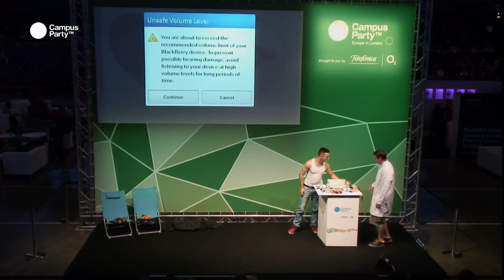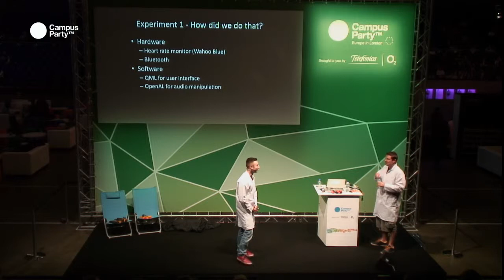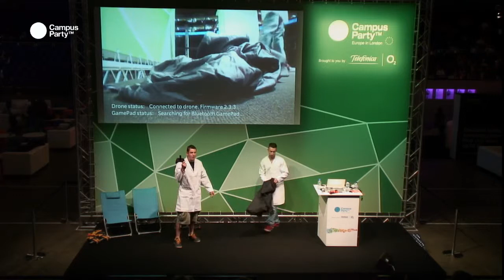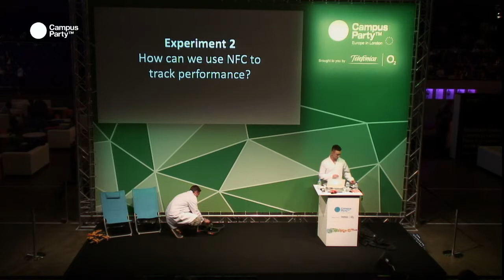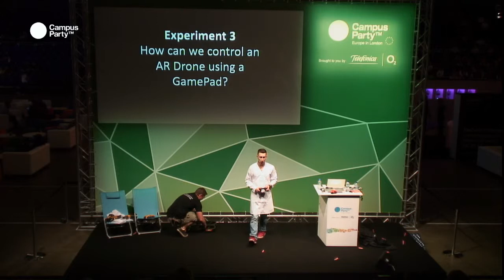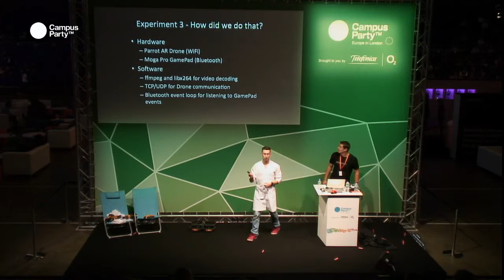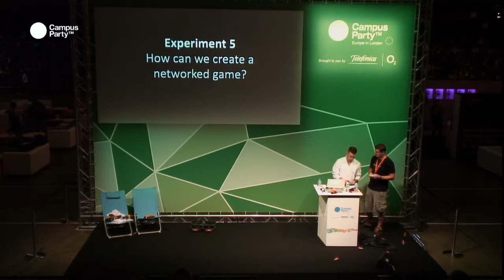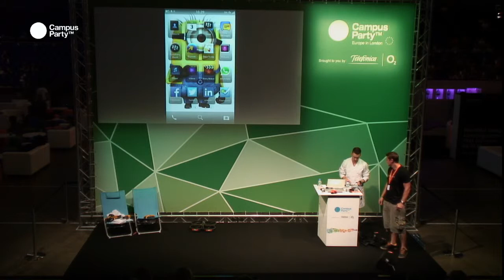CPEU3 - The Bizarre app experiments. LUCA SALE